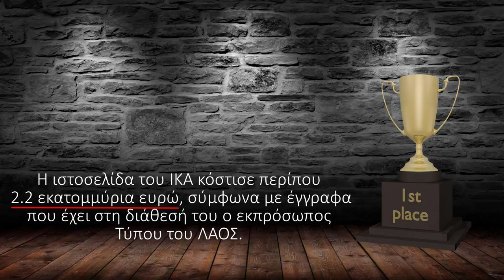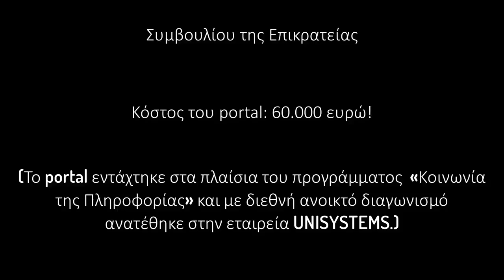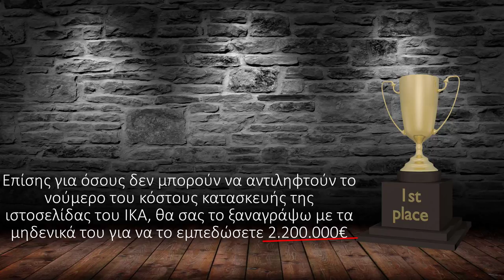worldwide 1st place - Παγκόσμια πρωτιά για την Ελλάδα μας! [Greek]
..Not only pan-European,
but worldwide first place for Greece - since 2001
Όχι μόνο Πανευρωπαϊκή αλλά Παγκόσμια η πρωτιά για την Ελλάδα μας από το 2001 σταθερά...
░▄█▄▄█░ike..?